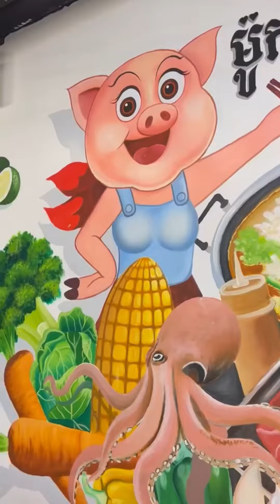Thai style grilled pork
Subscription: Hi ! Today I come to taste street food. It's so yummy.
There are so many street food here that I think you may enjoy too.

Fortunately, I made and ate an egg potato sandwich in the morning and then ate spicy tteokbokki and spicy chicken feet, so there was no heartburn, but it was very spicy.
Translated using Google Translator
Therefore, if the translation is wrong,
I would appreciate your understanding.

Hello everyone, here is a interesting videos channel of Fat songsong and Thin ermao, two brothers who live in the country and love country food (especially spicy!). We want to share our lives and bring laughter to everyone.

This is a channel (original by yummy street ) with interesting videos about country food, country cooking, spicy food challenges, country life, pranks and more.

And turn on the little bell 🔔 notification to prevent missing new videos.